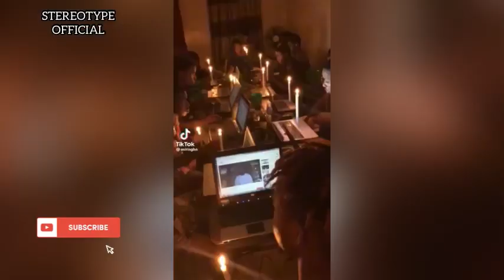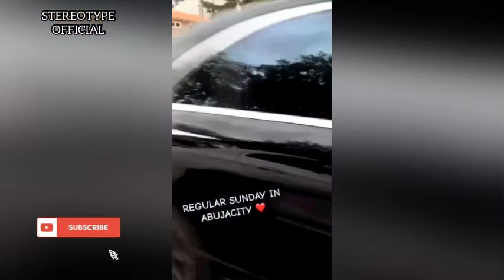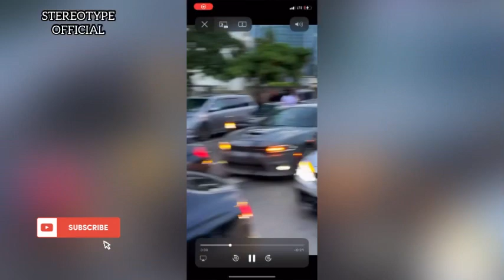How 6 Yahoo Boys D!!£D After NÄT!V£ Doctor Promised Them Billions of Naira 😱😱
yahooboys

Massive Joy as Labour Party Currently WINNING Lagos State Governorship Election

omahlay
Soso take my pain challenge

Portable Zazu Sh0cks Fans as He Performs on Top of a Filling Station Roof in Lagos

Nairamarley Reply LilSMART By SPLASHING 320MILLION On a Mansion in Lekki Lagos

Portable LayDown on D Ground to abeg TG Omori For Forgiveness & MUSIC VIDEO SHOOT

See What Carter Efe and His Bodyguards Did to Zlatan Ibile Inside His Mansion 😱😱😱😱

BTS Moments - Yoga Yoga By Asake

Moment Bella Shmurda SHOWCASED His and Fiancée For Female Fans to See

Zinoleesky Reunite With His Father, Mother & His

Carter Efe SPLASH 25Million Naira on New Benz Weeks after Buying 20M Car

Trending videos of portable zazoo and his first wife

Bella Shmurda was a FÄÏLËD Yahoo Boy || What He Said Will Shock You

Billionaire onye ji cash dance video
Billionaire onye ji cash song cover
Best billionaire onye ji cash song cover videos

Top 5 Most Expensive Cars Owned By Burnaboy in 2023 || HD VIDEO

Zinoleesky Allegedly Buys New Car Worth Millions of Naira as BreakUp with Nairamarley Sister

Moment Alleged Ogun State Yahoo Boy Dashed Portable HUGE Amount of Money || WAHALA WAHALA

Shocking Moment DJ Kaywise SLÄPPËD His Mother Because of a WOMAN He Wants to Marry

MohBad meets zlatan ibile for the first time

Zinoleesky Insinuate That Nairamarley Sister SHUBOMI was CHËÄTlNG on Him With Other Guys

Zinoleesky Dumps Nairamarley Sister SHUBOMI After Finding True Love in TRENCHES

Investor SABINUS videos and clips